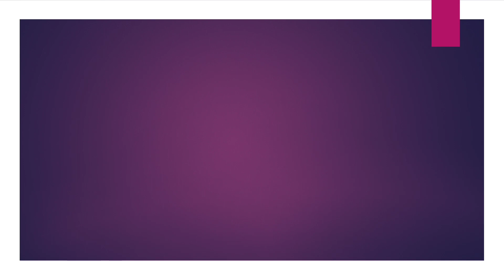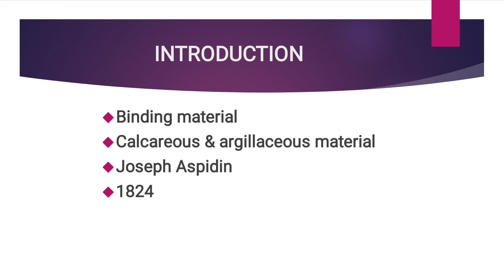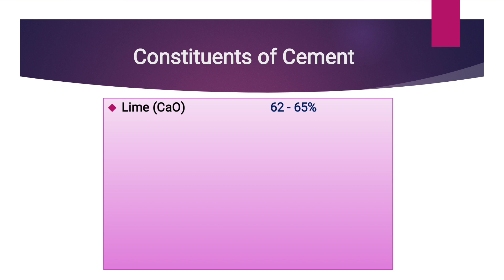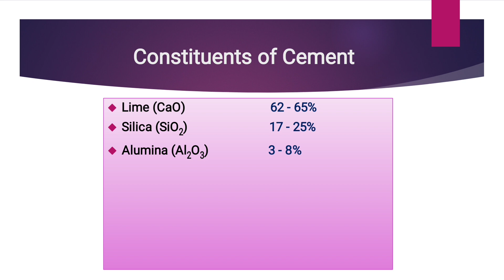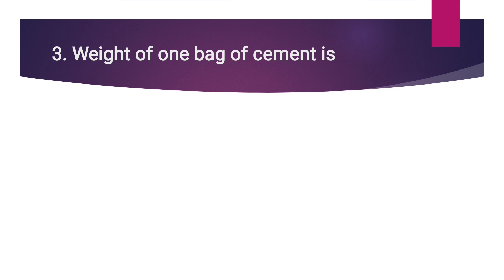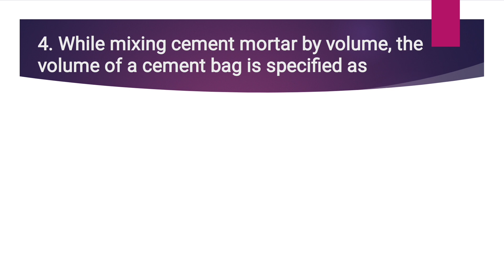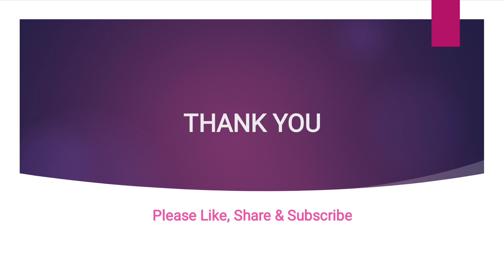CEMENT || Ingredients of cement - 01 || For All Upcoming Civil Engineering Exams || Kerala PSC ✨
This video is about cement & its ingredients in malayalam..
✨Part - 01✨